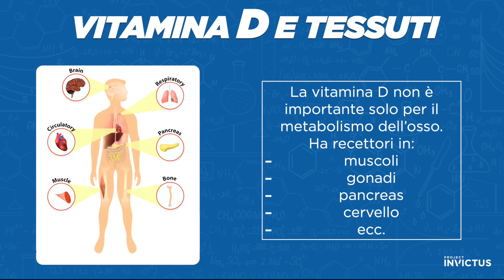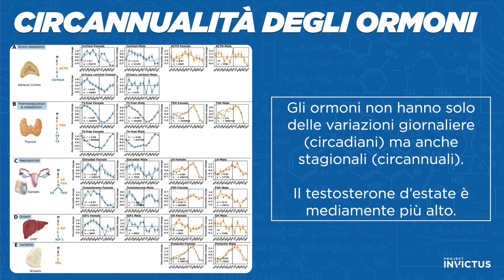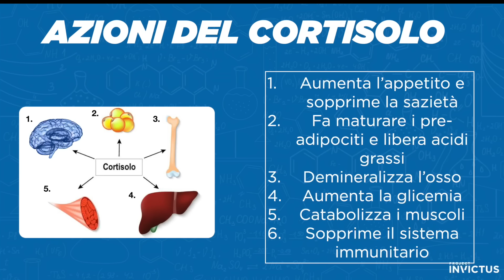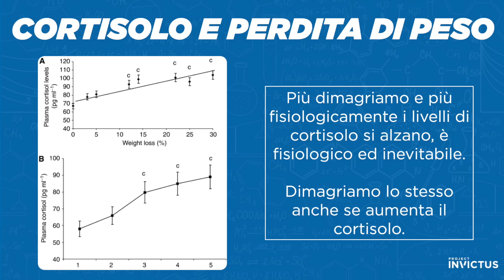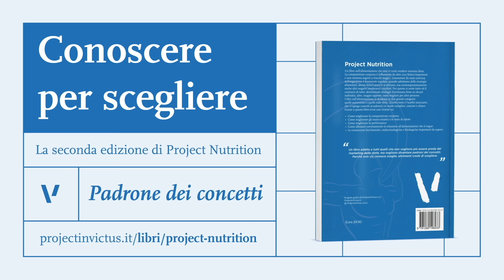L'estate fa dimagrire o ingrassare?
Scopriamo assieme cosa porta in estate a far prendere o perdere peso. Come incide il caldo, il mare o la montagna sulla nostra composizione corporea, facendoci ingrassare o dimagrire.

✔️ Project Invictus è il canale dedicato a chi si allena con la testa, con il cuore ed il fegato. Un portale che vuole dare al fitness, al benessere ed all’attività fisica una nuova Visione. Benvenuti a voi che, come noi, avete scelto il cammino più lungo e difficoltoso ma più ricco di soddisfazioni